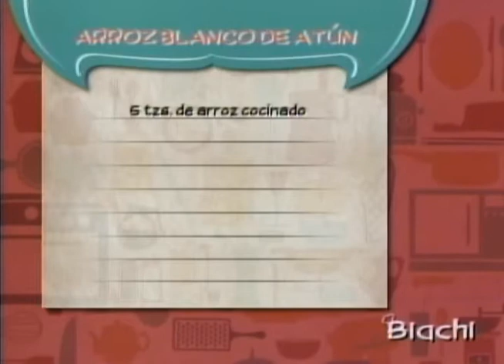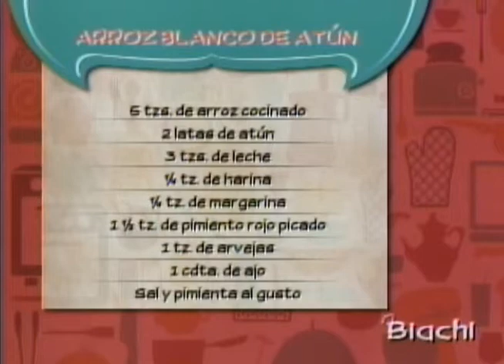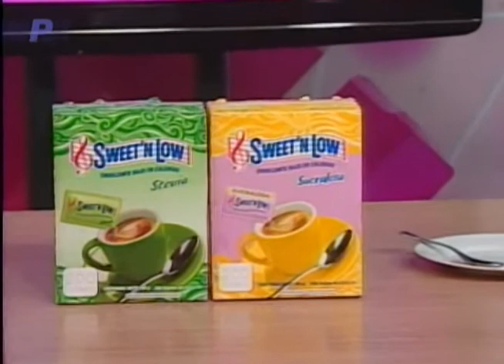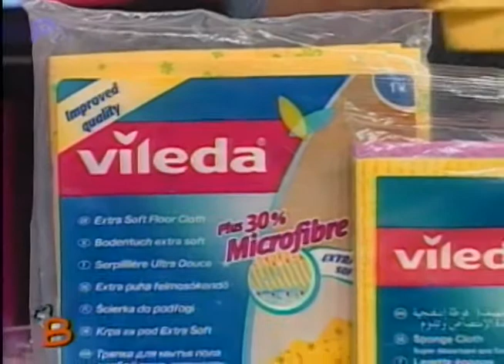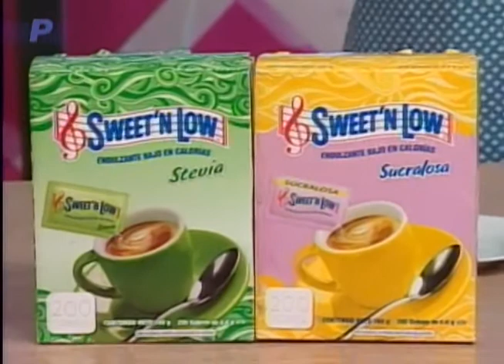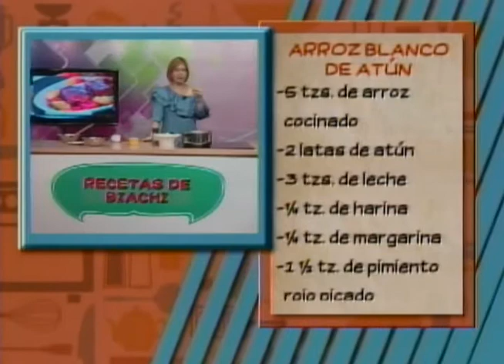Arroz blando de atún